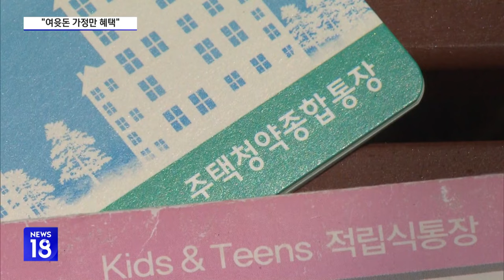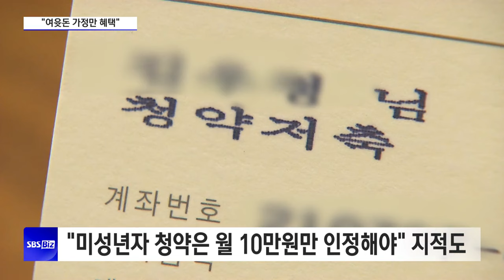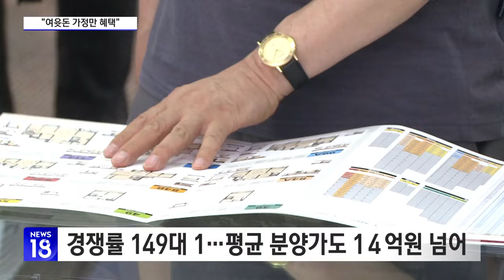집 못 사는데 청약통장 있으면 뭐하나? "여윳돈 가정만 혜택"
고등학생 자녀에게 청약통장 만들어 주신 분 계실 겁니다.

미성년자 때 미리 통장을 만들어야 납입기간도 길어지고 저축액도 많아 청약가점을 더 받기 때문인데요.

정부가 미성년자의 청약 인정 기간을 늘리기로 하면서, 여웃돈 있는 가정만 혜택을 볼 수 있다는 지적이 나옵니다.

황인표 기자입니다.